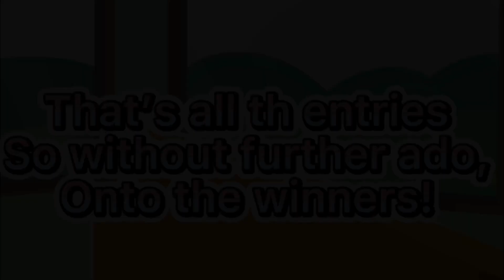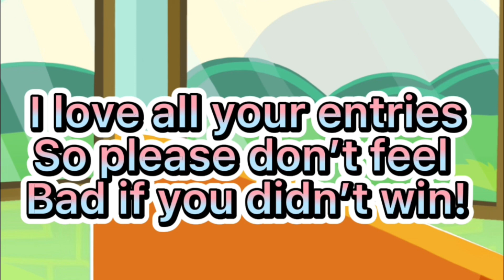B Day Art Contest Winners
I'm so sorry this was late! I have been very busy finishing up that last few bits of the school year but I hope to post a skit and the Runner Of The Month video soon. Bye Besties!